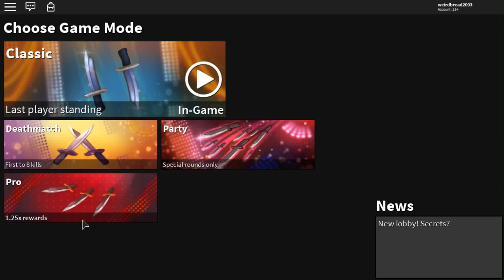ATTEMPTING TO TRADE FOR A FLAME MACE! *WORTH IT?!* (ROBLOX ASSASSIN FLAME MACE TRADE)